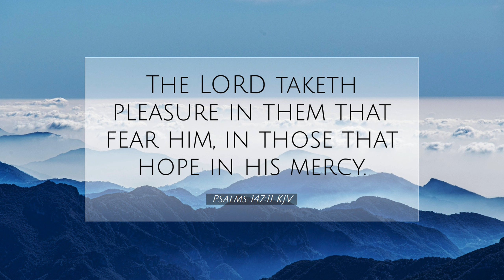Pleasing the Lord | Things to Think On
What does the Lord take pleasure in today?  Are you pleasing the Lord?